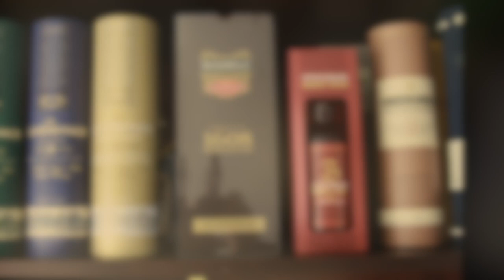Whisky Tasting - GlenDronach 12 Jahre (Talking Malts)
Heute gibts die Einsteigerflasche von GlenDronach. 12 Jahre alt und ausschließlich in Sherryfässern gereift! Viel Spaß :)

Sprung zur Verkostung: 3:50